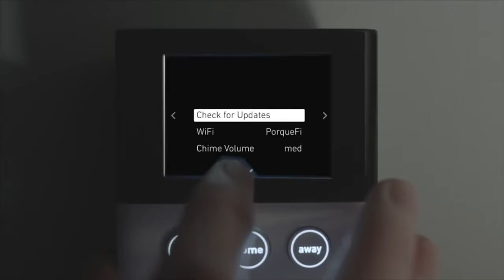The WORST Gun I Own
Save 20% on your system and your first month is free when you sign up for interactive monitoring. to learn more!